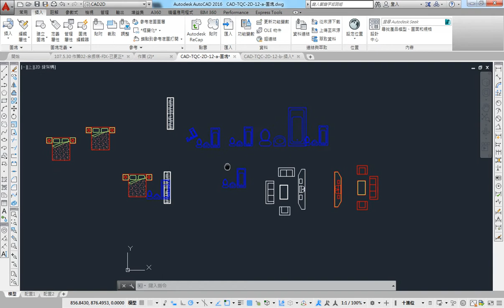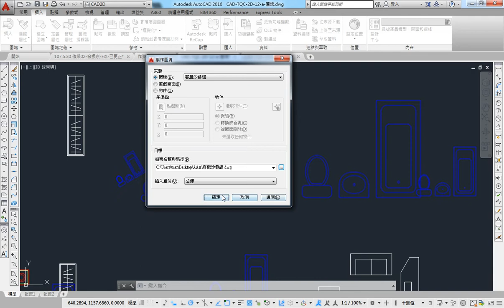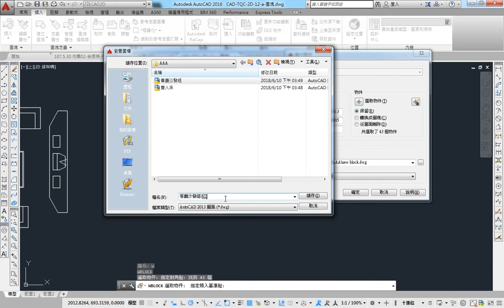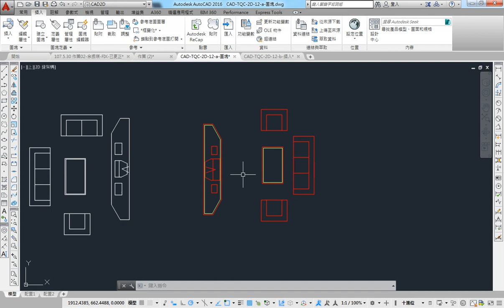AutoCAD 2016 2D 教學課程 0240 製作圖塊WBLOCK 插入外部圖塊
製作圖塊WBLOCK(W)
● 將已存在的圖塊寫出至檔案
　◆ 在選取來源中的「圖塊」選項，拉下黑色三角形，選取已經建立完成的圖塊名稱
　◆ 給予檔名、位置、單位
● 寫出一個尚未建立的圖塊至檔案
　◆ 選取物件、輸入名稱、指定基準點